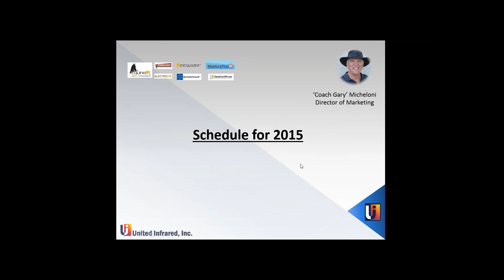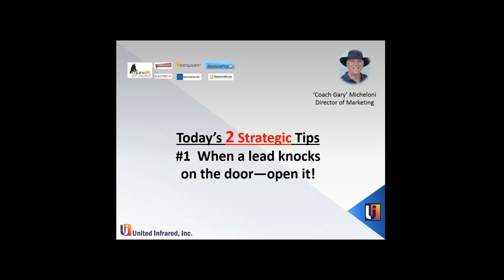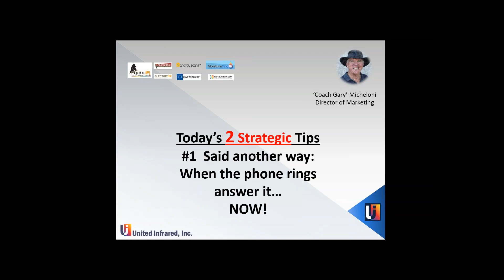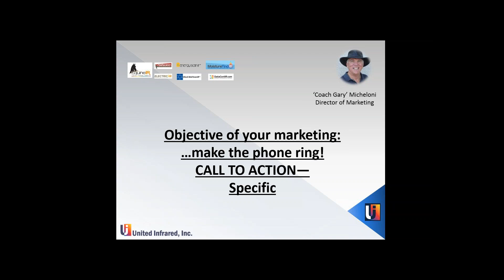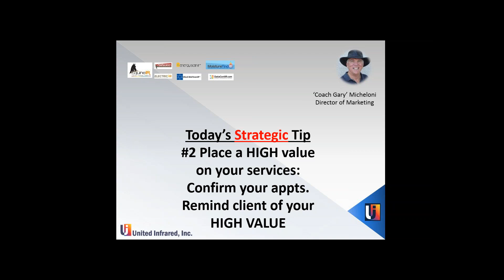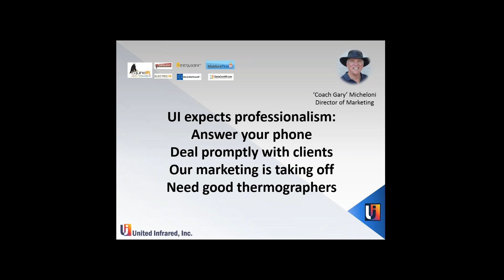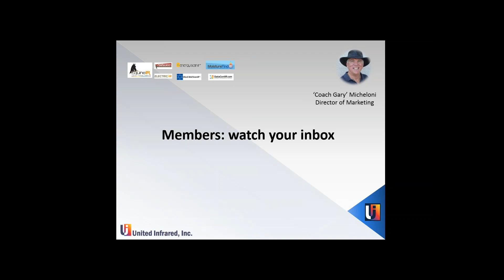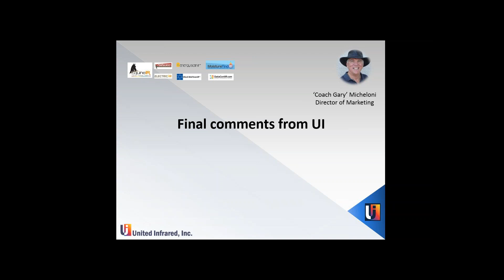Infrared Thermal Imaging - Marketing for Thermographers, Feb 2015 - United Infrared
Marketing webinar for thermographers and the United Infrared network, by Coach Gary Micheloni. Focus in today's webinar is on placing a high value on the leads/phone calls a thermographer receives. Also, a high value on his time. Coach Gary references a special members only tactical video on how, exactly to post to YouTube.